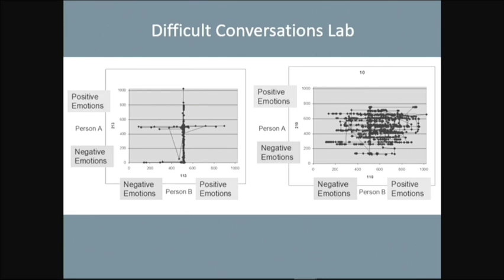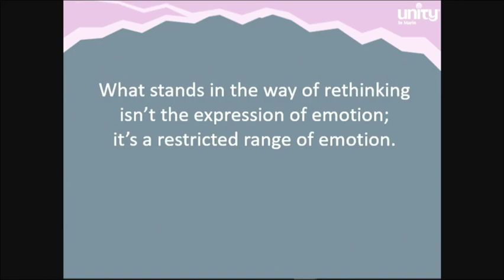The Difficult Conversation Lab (10/14/22)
Rev. DeeAnn Morency shares a study that shows the outcomes of people who attempt to seek commonality; comparing simple and complex methods.

"Think Again: Charged Conversations"
With Rev. DeeAnn Morency

Listen to more quotes from talks!